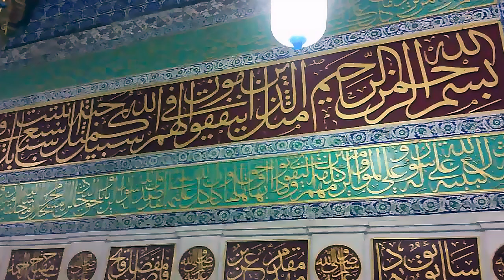حكم كتابة الآيات على الجدران في المساجد وغيرها